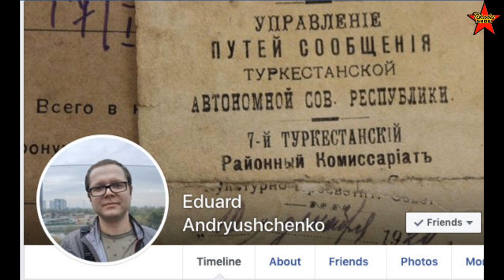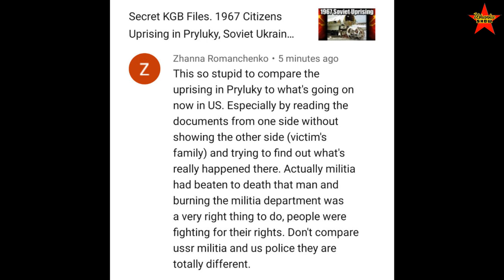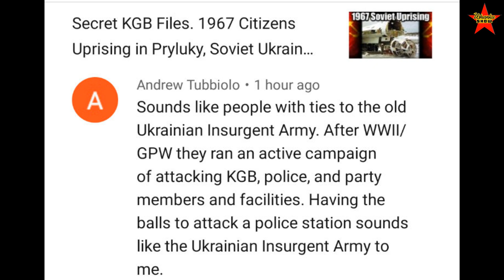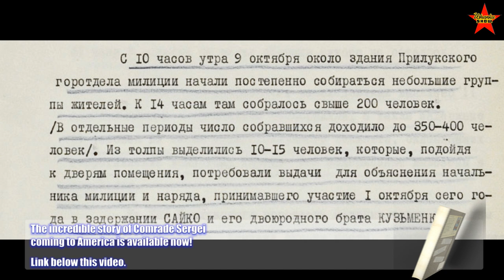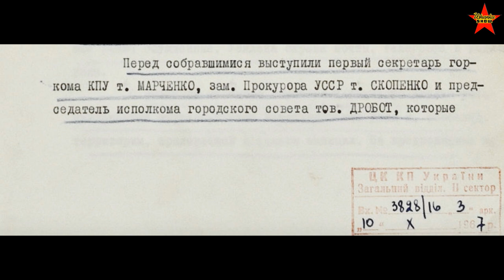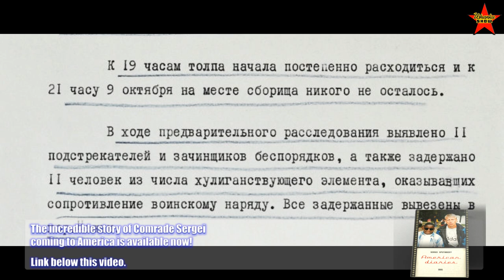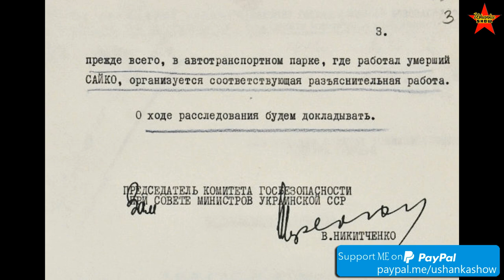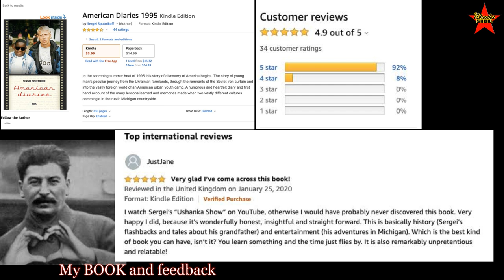Secret KGB Files. 1967 Mass Uprising in Pryluky, Ukraine. Part 2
KGB document about the riots in Pryluky,  Ukraine against local militia. Declassified Soviet papers. Life in the USSR.